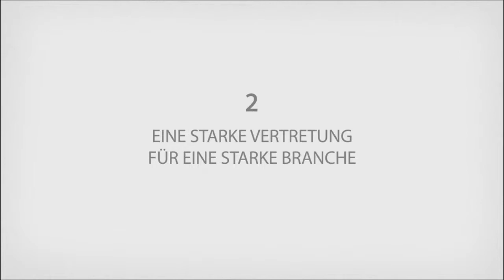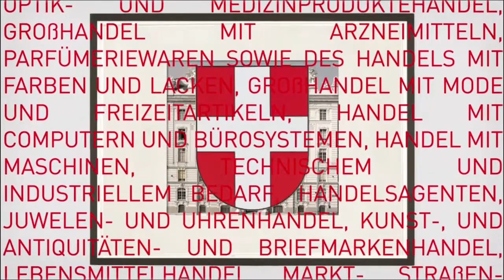Wirtschaftskammer Wien - Der Handel im Wandel: Teil 2/5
Der Handel im Wandel: 150 Jahre Erfahrung für die Zukunft Teil 2/5

Am 24. Dezember 1863 hat Kaiser Franz Joseph offiziell den Titel „Gremium der Wiener Kaufmannschaft“ bestätigt, nachdem er bereits 1859 ein kaiserliches Patent unterzeichnete, das den Wiener Handelsstand als Genossenschaft vereinigte.

Das Rückgrat des Wiener Handels bilden heute die über 34.000 Handelsunternehmen mit ihren mehr als 115.000 Beschäftigten. Alleine der Wiener Einzelhandel setzt jährlich etwa 12,4 Milliarden Euro um. Der Wiener Groß- und Außenhandel kommt mit rd. 74 Milliarden EUR gar auf fast die Hälfte der österreichischen Großhandelsumsätze. Die 25 Landesgremien der Sparte Handel zeigen die Vielfalt der Branche: Von A bis Z – vom Außenhandel bis zum Zoofachhandel.

Wir fördern durch vielfältige Serviceleistungen die Wiener Wirtschaft. Wir setzen uns für eine zukunftsorientierte und ökosoziale Wirtschaft ein.